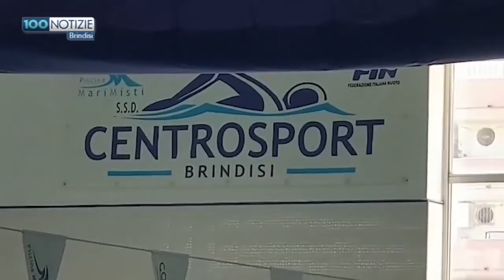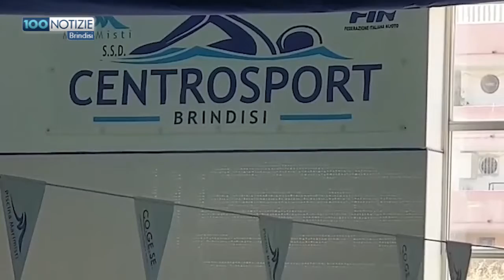100 Notizie Brindisi del 24 agosto 2020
100 Notizie Brindisi del 24 agosto 2020